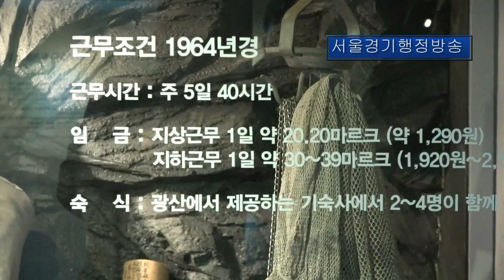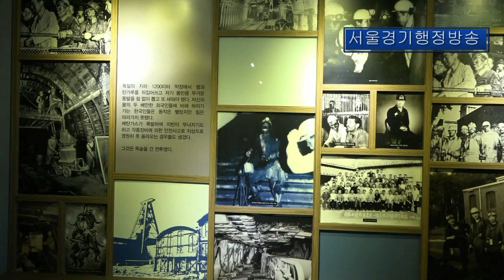파독 광부-간호사 국가유공자 희망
서울경기행정방송은 보도기획으로 한국파독연합회 회원들이 국가를 위해 경제발전에 헌신한 공로자 인데도 제대로 예우를 받지못해 호소하고 있어 보도기획 취재 했습니다.